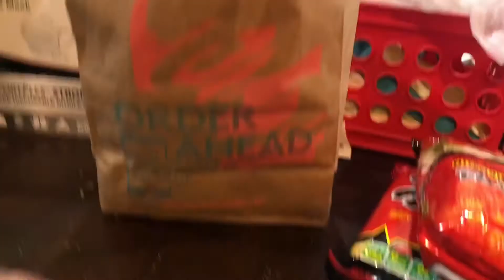LMF - The Midnight Berry Freeze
Miguel Camino Wants Midnight Berry Freeze! I Hope You Enjoy this Video